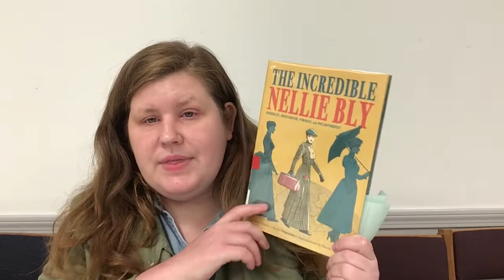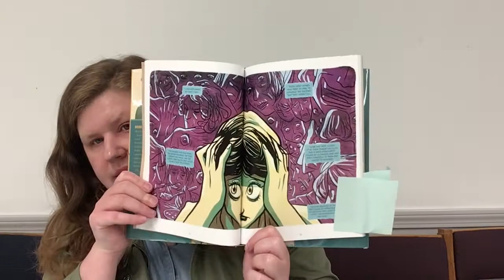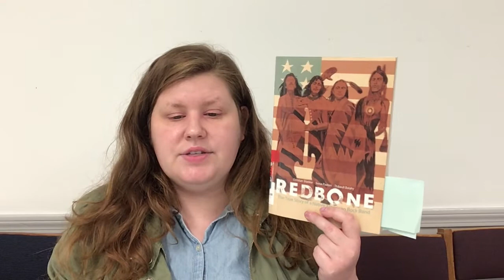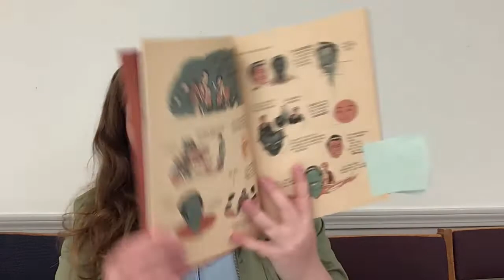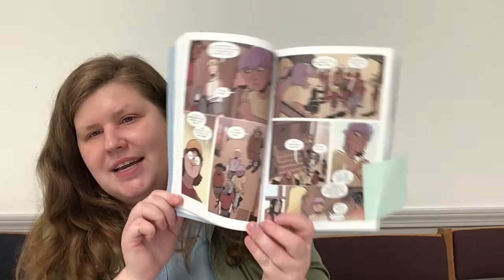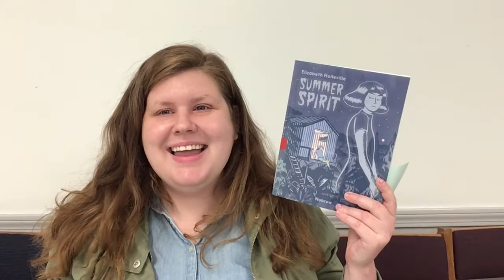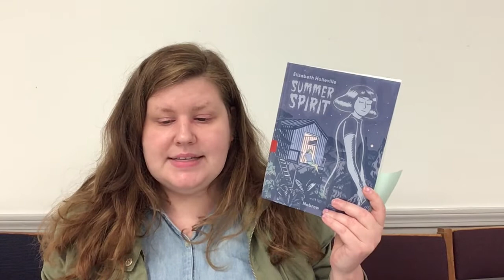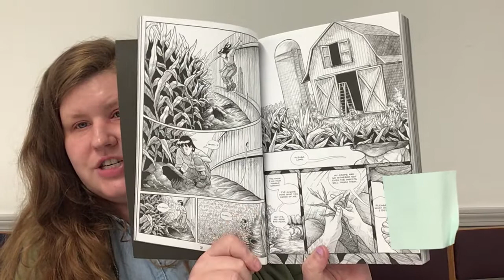Teen Book Talks - New Graphic Novels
Abbey recommends new teen graphic novels! Books featured include:

"The Incredible Nellie Bly: Journalist, Investigator, Feminist, and Philanthropist" by Luciana Cimino, Sergio Algozzino, & Laura Garofalo
"Redbone: The True Story of a Native American Rock Band" by Christian Staebler, Sonia Paoloni & Thibault Balahy
"The Sprite and the Gardener" by Rii Abrego & Joe Whitt
"Secrets of Camp Whatever" by Chris Grine
"The Shadow Threat" (House of El) by Claudia Gray & Eric Zawadski
"Summer Spirit" by Elizabeth Holleville
"The Crossroads at Midnight" by Abby Howard